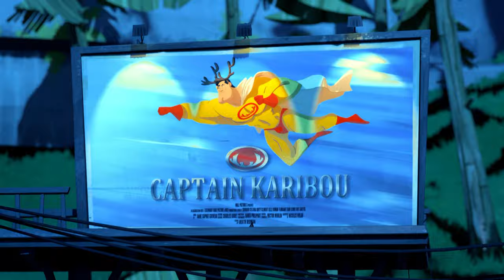Crowd Control | Grizzy & The Lemmings | Funny Compilation for Kids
Grizzy found a tablet where he can control everything, could lemmings grab it from him to have the ultimate control on everything on the ranch?

Welcome to the official Boomerang UK YouTube channel, the place where you can watch funny cartoon videos from Tom and Jerry, Scooby-Doo, The Boss Baby, Looney Tunes, Wacky Races, and many more.

Watch free cartoons for kids.